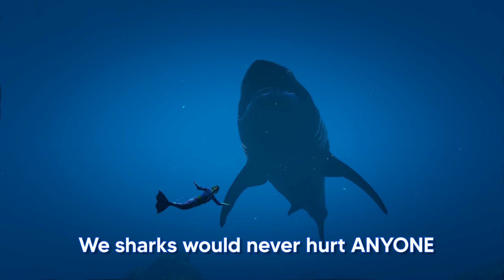I Died And Became A MERMAID In GTA 5!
It's the GTA Dimension but if you DIE you become a Mermaid! When Steve from Checkpoint DIES, he needs to work together with the mermaid royalty to survive becoming a mermaid in GTA 5! Steve must upgrade from merman to sea beast to get his life back. Can he help everyone as a mermaid and fulfill his underwater quest to save the sea kingdom and come back to life? Or will the monster hunters stop him from coming back to life? This is playing as a mermaid in GTA V!